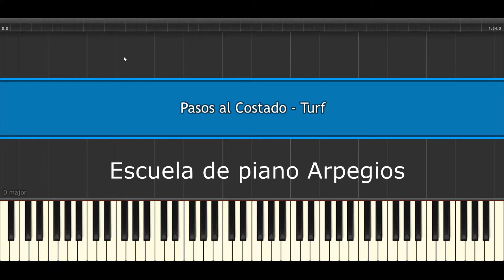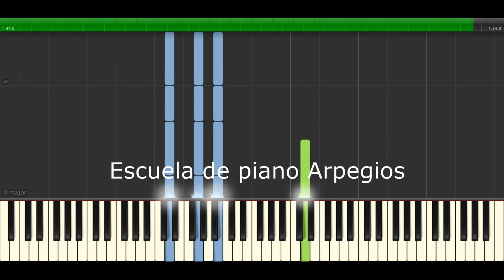Turf ➡ Pasos al Costado 🎹 Partitura Piano Tutorial FÁCIL